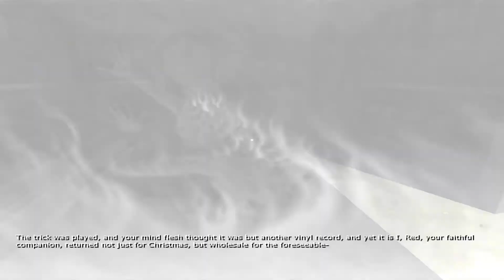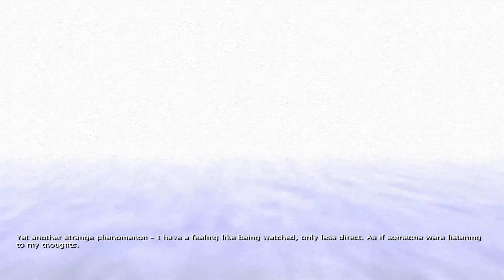The Adventures Of Brayden And Ball Penumbra Requriem Part 6